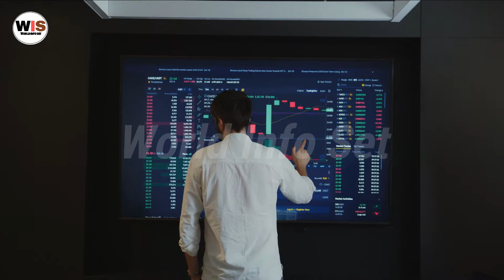Humayun Ashraf personal style big Detail.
Hi, gays today I will show Hamyoun Asraf's full lifestyle and his personal information. how am showing his real age lifestyle hear color marade career education and his full information big detail etc?